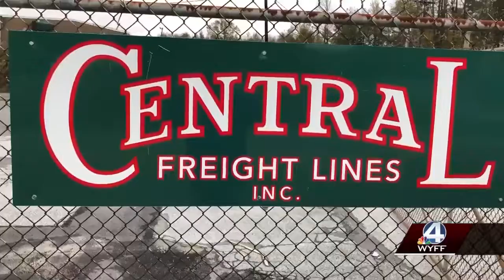Giant sinkhole causes major problems for a Greenville County trucking company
A growing sinkhole off Bruce road forced a trucking company to temporarily shut down.